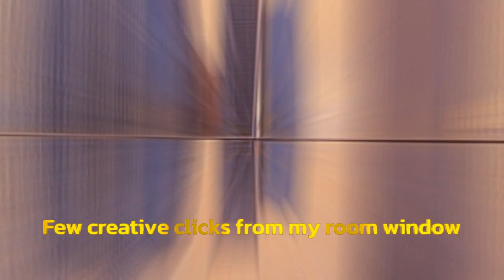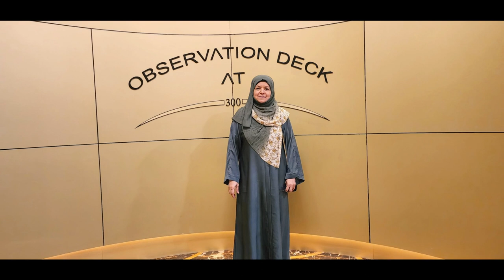St Regis, Abu Dhabi, Staycation 2024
We spent our Eid holidays on the 11th, 12th & 13th of April 2024 at the St.Regis in Abu Dhabi, which is also a Marriott Bonvoy hotel & had a great time with the best kind of experience.